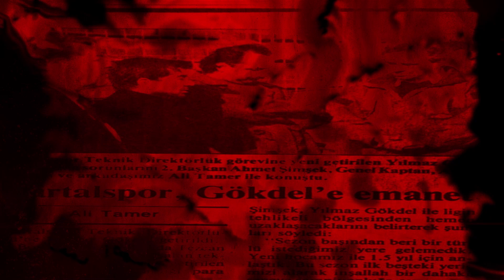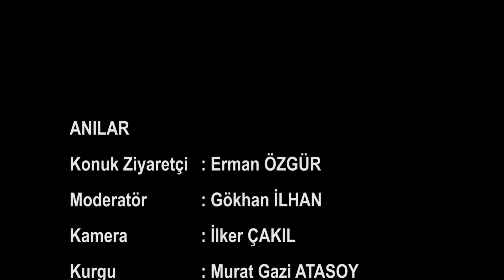Anılar 7. Bölüm Erman Özgür